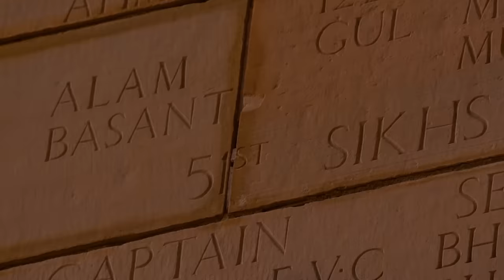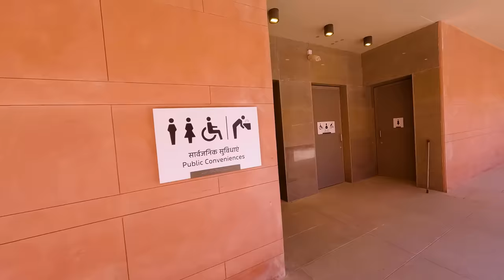Kartavya Path – A reflection of new India on world stage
Prime Minister Narendra Modi inaugurated the 'Kartavya Path' on 8th September, 2022 in New Delhi. It symbolises a shift from erstwhile Rajpath being an icon of power to Kartavya Path being an example of public ownership and empowerment. It is in line with Prime Minister’s second ‘Panch Pran’ for New India in Amrit Kaal: ‘remove any trace of colonial mindset’.

Over the years, Rajpath and adjoining areas of the Central Vista Avenue had been witnessing pressure of increasing traffic of visitors, putting stress on its infrastructure. It lacked basic amenities like public toilets, drinking water, street furniture and adequate parking space. Further, there was inadequate signage, poor maintenance of water features and haphazard parking. Also, a need was felt to organise the Republic Day parade and other National events in a less disruptive manner with minimal restrictions on public movement. The redevelopment has been done bearing these concerns in mind while also ensuring the integrity and continuity of architectural character.

Kartavya Path exhibits beautified landscapes, lawns with walkways, added green spaces, refurbished canals, new amenity blocks, improved signages and vending kiosks. Further, new pedestrian underpasses, improved parking spaces, new exhibition panels and upgraded night lighting are some other features that will enhance the public experience. It also includes a number of sustainability features like solid waste management, stormwater management, recycling of used water, rainwater harvesting, water conservation and energy efficient lighting systems, among others.